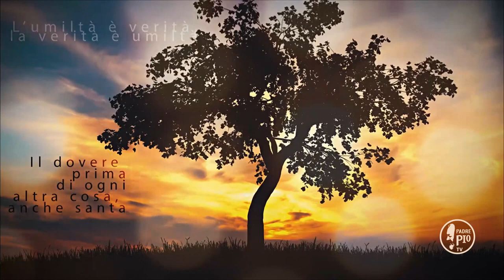Accontentati dei piccoli passi e aspetta con pazienza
La Frase di Padre PIo:
"Quando non riesci a camminare a gran passi per la via che a Dio conduce, contentati dei piccoli passi ed aspetta pazientemente che abbi gambe per correre, o meglio ali per volare. Contentati, mia buona figliuola, di essere per ora una piccola ape di nido che ben presto diventerà una grand’ape abile a fabbricare il miele"